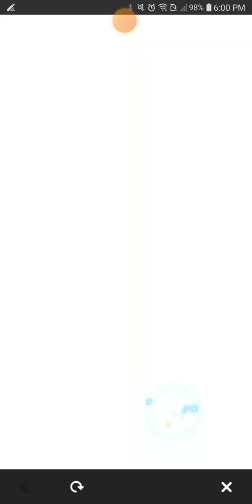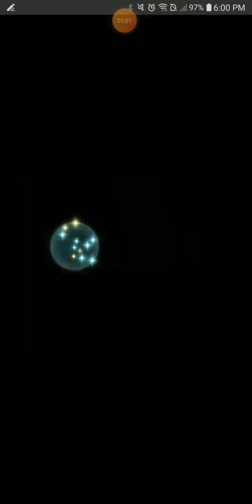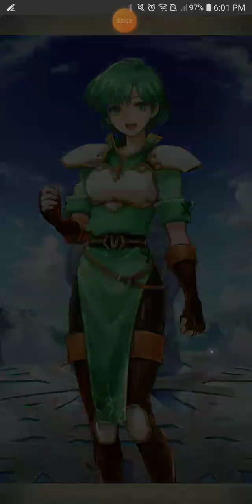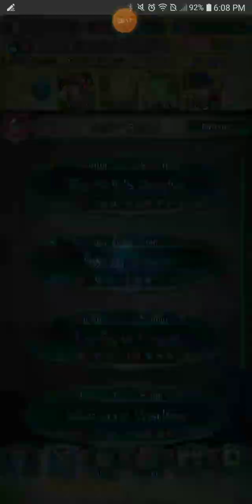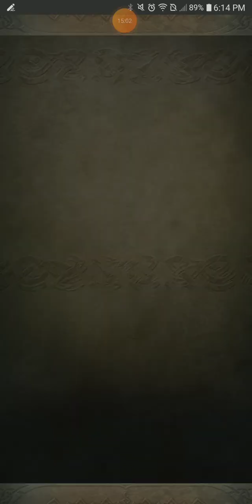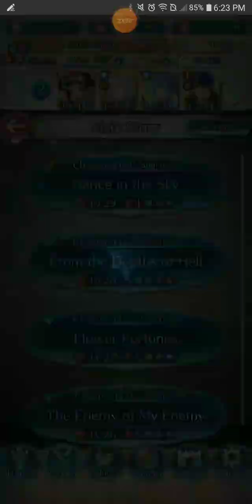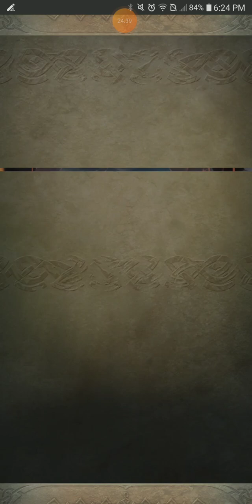Fire Emblem Heroes Season 2 Episode 26